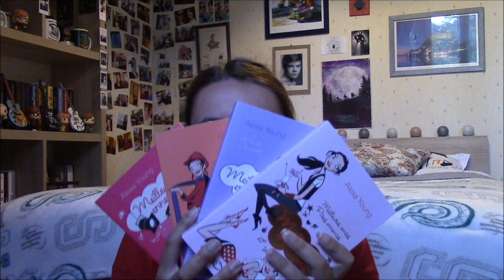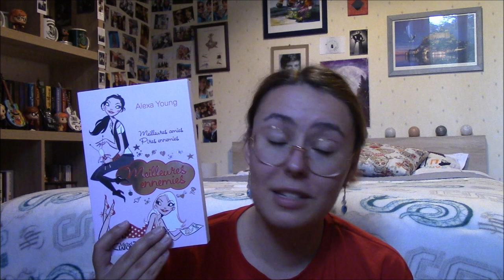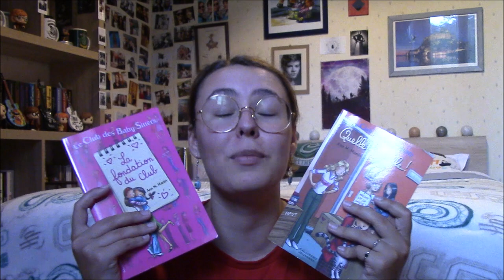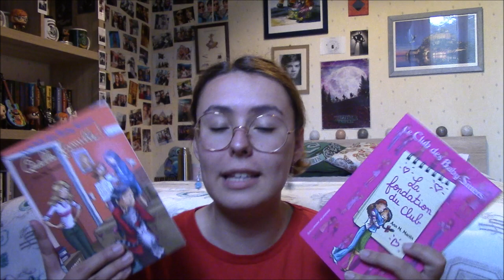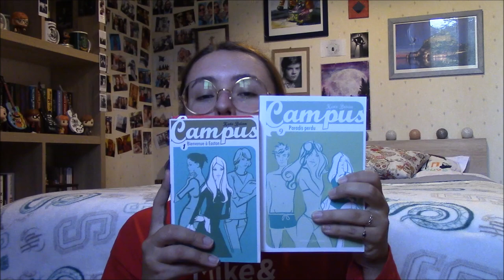Mes Lectures Pré-Adolescentes et Adolescentes ! 📚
Salut à tous ! Aujourd'hui, comme vous me l'avez demandé sur Instagram, on se retrouve pour parler de mes lectures pré-adolescentes et adolescentes ! Je suis totalement retombée en enfance avec cette vidéo qui m'a vraiment donné le smile ! Je vous invite à faire la même chose chez vous parce que ça ramène tellement de bons souvenirs...